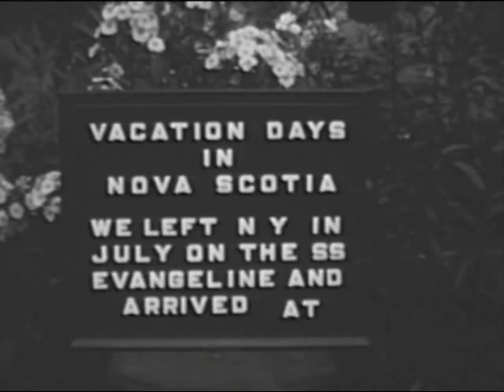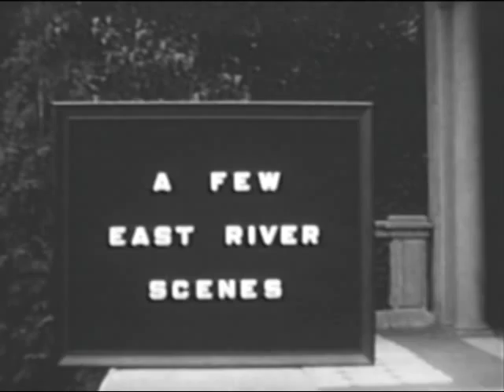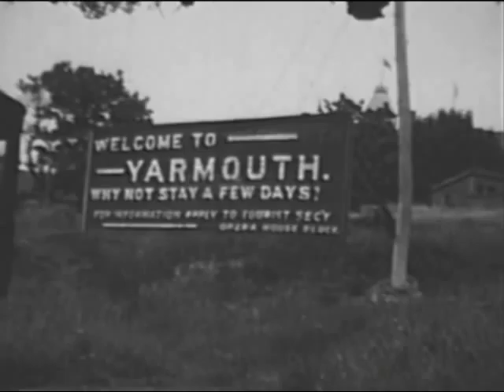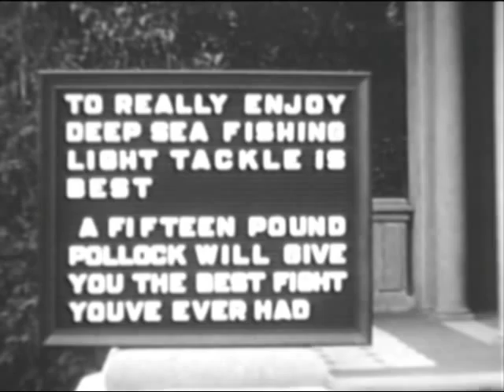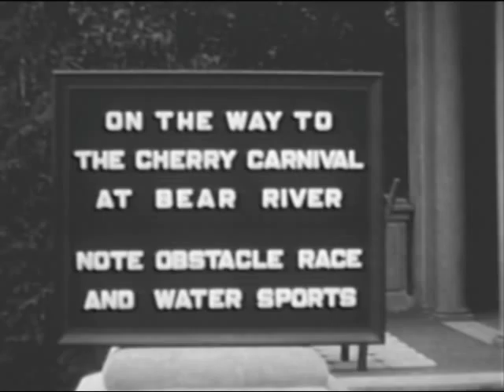New York, Yarmouth, & Bear River (1928)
Trip by boat from New York, arriving at Yarmouth, and traveling to Bear River to attend the Cherry Carnival. Film features shot of New York City, the boat landing at Yarmouth, and a variety of activities at Bear River, including foot races, fishing, canoe races, and various shots of the crowds and performers.

Filmmaker: John Loré